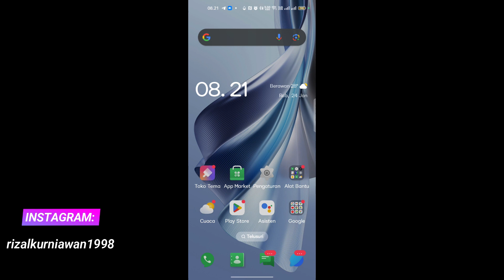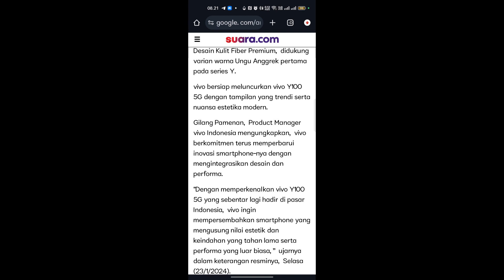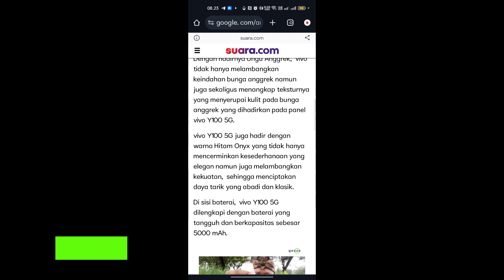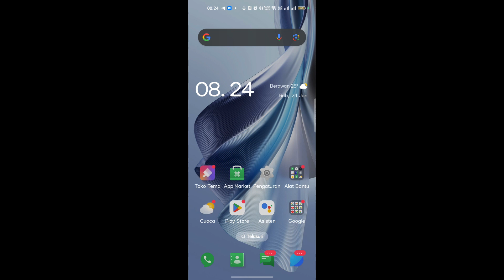Akan rilis resmi Indonesia! Inilah bocoran spesifikasi Vivo Y100 5G terbaru